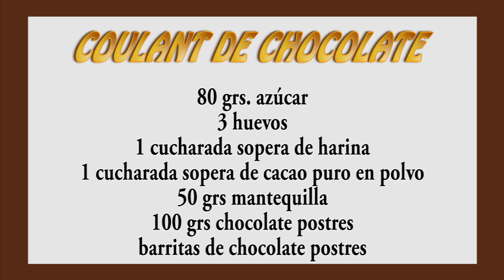COULANT DE CHOCOLATE🧁🍫 EN 50 SEGUNDOS (Microondas) Video mejorado😋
Si os gusta el chocolate, os enloquecerá este coulant elaborado en el microondas en 50 segundos. ¿Acaso no merece la pena? Está para chuparse los dedos.
INGREDIENTES:
100 grs. Chocolate postres
Barritas de chocolate postres
3 huevos
80 grs. Azúcar
50 grs. Mantequilla
1 cucharada sopera harina
1 cucharada cacao en polvo
Ralladura naranja

PREPARACION:

Troceamos 100 grs. chocolate y lo juntamos con la mantequilla. Lo derretimos en el micro en intervalos de 30 segundos.
Colocamos los huevos en un recipiente con el azúcar y la ralladura de naranja y batimos bien con las varillas de montar hasta que espume. Incorporamos la mezcla de choco y mantequilla cuando esté templada. Seguimos batiendo. Agregamos la harina y el cacao tamizados y continuamos mezclando con movimientos envolventes. Reservamos.
Cogemos un vasito y lo impregnamos por dentro con un poquito de mantequilla. Llenamos a mitad el vasito con mezcla de chocolate. Introducimos media barrita de chocolate de postres en el centro y tapamos el vaso con papel de horno. Introducimos en el micro a 800 watios durante 50 segundos.  Desmoldamos y presentamos acompañado de natillas.